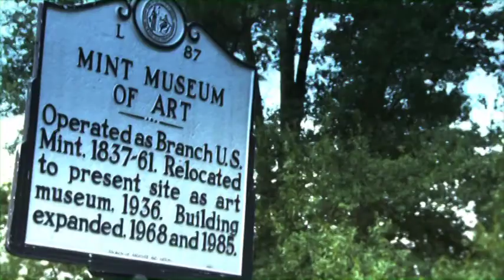Passage Waterway by Tetsunori Kawana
Tetsunori Kawana. Japanese, 1945-

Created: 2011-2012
Materials: Straight and split Madake bamboo, annealed metal wire

Inspired by the natural cycles of life, Tetsunori Kawana emphasizes the simple beauty of his chosen material, Madake bamboo. A master of ikebana, the Japanese art of flower arranging, Kawana studied under Hiroshi Teshigahara, an internationally renowned filmmaker and former director of the Sogetsu School of Ikebana in Tokyo. Ikebana takes a holistic and spiritual approach to flower arranging, emphasizing all parts of a plant and its ephemeral nature as a living thing. The Sogetsu School, founded in 1927, expanded the definition of ikebana by encouraging personal style in individual creations while maintaining traditional principles, a philosophy that Kawana has carried through to his bamboo installations. In his arrangements, flower and bamboo, he skillfully combines one of the oldest art forms in Japan with his own contemporary designs. He is inspired by the contemporary art of Andy Goldsworthy and Richard Serra as well as by his country’s traditions.

For Project Ten Ten Ten, Kawana created Passage: Waterway, a site-specific, temporary bamboo sculpture that embraced the philosophy of impermanence. Passage stood on the lawn in front of Mint Museum Randolph from August 2011 to August 2012. Volunteers from the Young Affiliates of the Mint, Mint staff, Charlotte’s Japanese Association, and UNC Charlotte’s department of architecture helped Kawana cut and weave the bamboo over a three week period in July 2011. The sculpture was unveiled during a Community Day with a celebration of Japanese culture.

Standing 20 feet tall and 82 feet long and undulating like a winding stream, Passage: Waterway offered visitors a pathway for contemplation and sensory experience. Kawana based its design on the five traditional elements of nature: Earth, Water, Fire (the Sun), Wind, and Sky.  He intended the visitor’s five senses to interact with these five elements, saying, “Only when this happens is my work really complete.” Each encounter with Passage was unique; the sculpture began as green bamboo and gradually weathered to gray-brown as the seasons passed. After spending a year in harmony with its lush, green setting, Passage reached the end of its life cycle and was removed in August 2012, in keeping with Kawana’s wishes.
Installation funded by the Young Affiliates of the Mint; special thanks to Sterling Magnolia Apartments, Peg Sullivan, Patrick George of Heartwood Tree Service, UNITS Portable Storage, and Ray Peavy of The Big Bamboo Company. Photograph by James Martin, The Mint Museum.